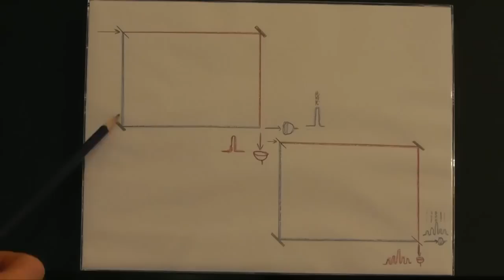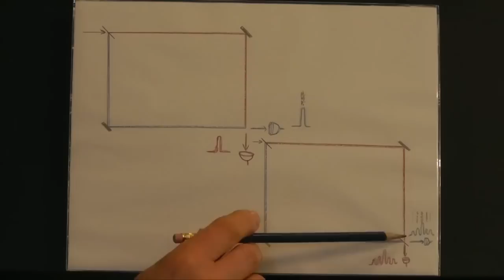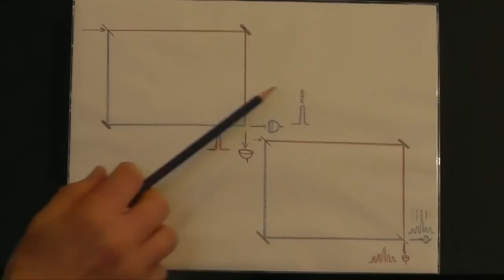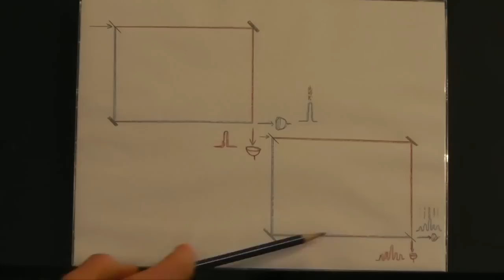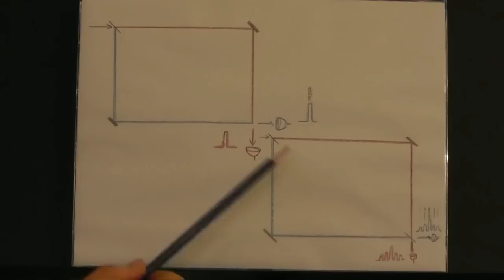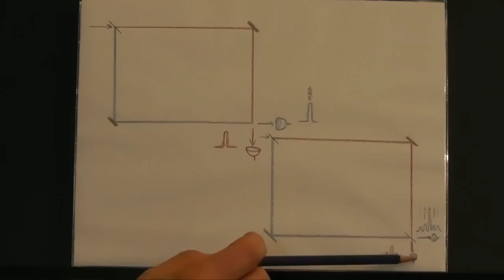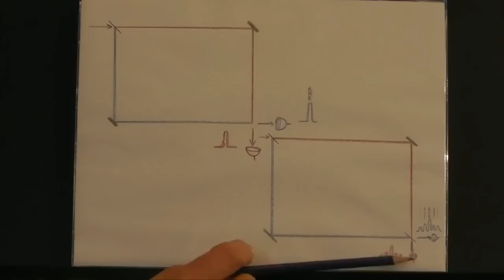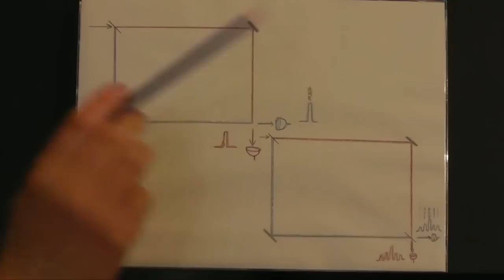Wheeler-Experiment zum virtuellen Realitätsmodell - Tom Campbell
In diesem Interview spricht Physiker Thomas Campbell über die Ergebnisse eines Experiments, das an der Nationalen Australischen Universität von Prof. Andrew Truscott durchgeführt wurde. Dabei handelt es sich um die Umsetzung des berühmten "Gedankenexperiments" des Physikprofessors John Archibald Wheeler, das mangels technischer Möglichkeiten für mehrere Jahrzehnte nicht durchgeführt werden konnte. Im Jahr 2014 gelang es jedoch das Experiment durchzuführen und die Ergebnisse wurden im Jahr 2015 im Journal Nature Physics veröffentlicht.

Tom erklärt in diesem Video zunächst das Experiment und seine Ergebnisse und interpretiert diese dann vor dem Hintergrund seiner MyBigTOE-Theorie. Schließlich erklärt Tom die 3 wesentlichen Elemente einer virtuellen Realität und wie diese im Bezug zu den Ergebnissen des Experiments stehen.

Hinweis: Tom wird am 1. und 2. April 2017 einen zweitägigen Workshop in Frankfurt am Main durchführen. Weitere Infos dazu findet man unter diesem